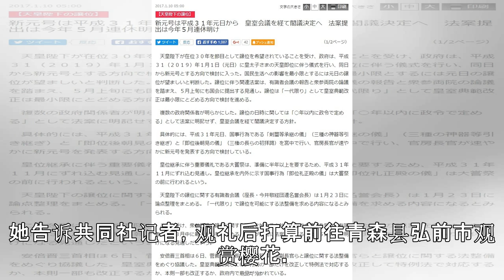平成时代最后的假期 日本首个十连休27日开始